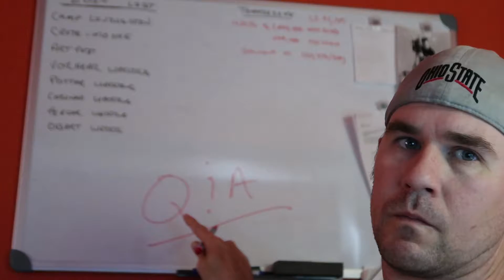THIS ELECTION KILLED FACEBOOK + Q&A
So this election year is finally come to an end and I feel its also the death of Facebook. The platform has been used to spew too much unfounded hatred towards the other sides that people will leave in mass exodus once their candidate loses. Also we did a Q&A session that didn't go well. Shopping at the big box bulk stores did not kill the mom and pops.

Don't forget to thumbs up this video because if you don't your thumb may fall off.

Find me on:
Beme: Tommieisme